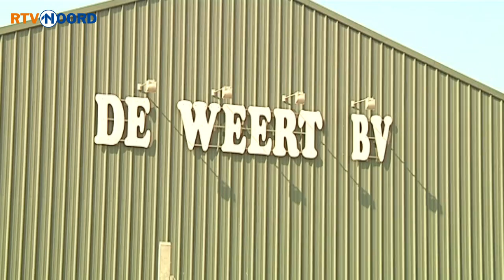Grootste trekker ter wereld in Spijk - RTV Noord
Het is de grootste trekker in zijn soort ter wereld: de John Deere 83 70 R
Vanaf vandaag rijdt ie rond in Spijk en omstreken. Uniek voor ons land, want dit is het allereerste exemplaar op Nederlandse bodem.